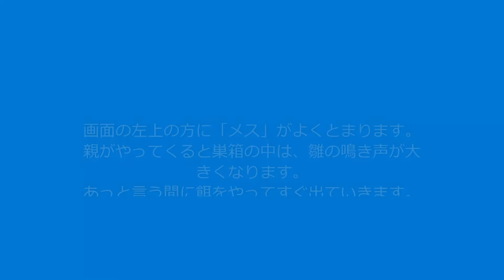shijyuukara 2021 2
庭の巣箱の「シジュウカラ」が賑やかになって来ました。